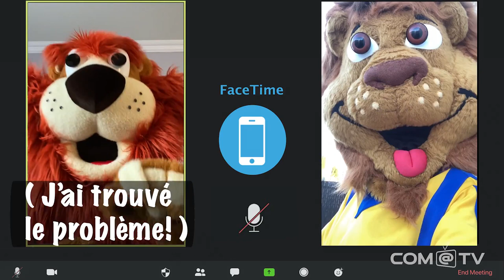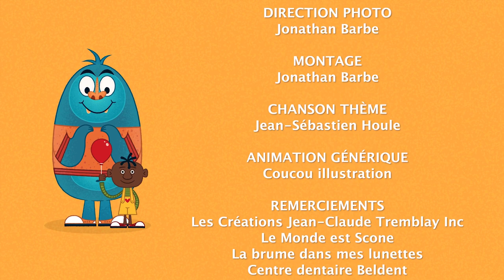Les Yeux dans la Bouche - Épisode 3 | Com@Tv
Certains en ont la phobie, mais pour d’autres ils sont des collègues, des amis et mêmes des époux!

La série humoristique ''Les Yeux dans la Bouche'' met de l’avant des situations comiques et absurdes du quotidien dans un monde imaginaire où les mascottes seraient des êtres vivants parmi nous. (Série de 7 épisodes)

Écrit par Marie-Michèle Dion Bouchard et réalisé par Michel Courtemanche.